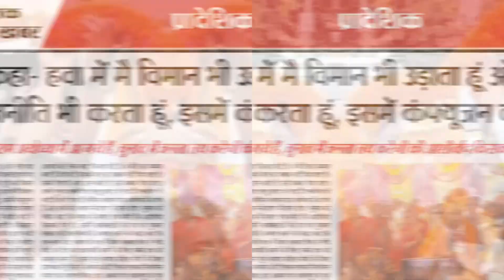बुधवार की चुनावी गतिविधियों पर समाचार पत्रों की नज़र